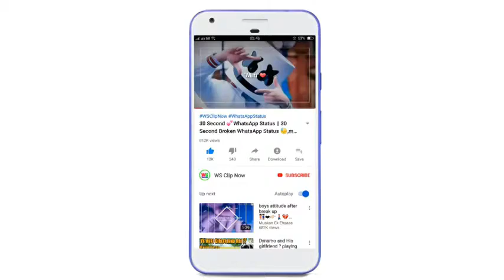Boys Attitude Status atitude WhatsApp Status Video 2019480p46